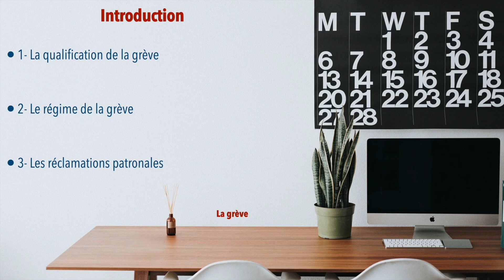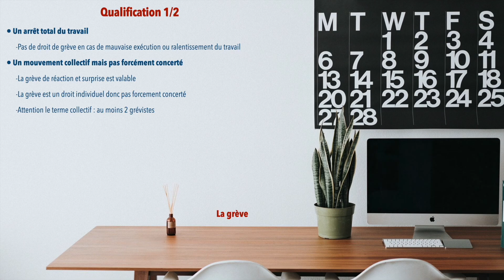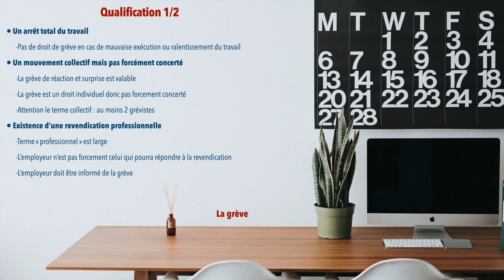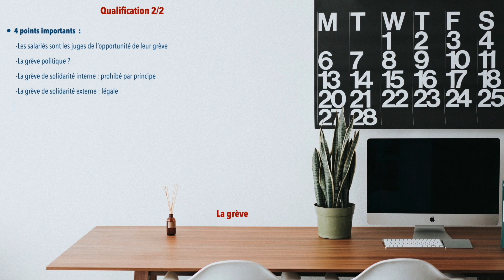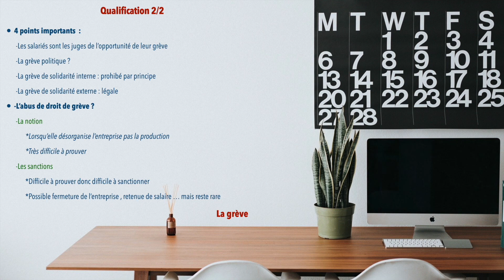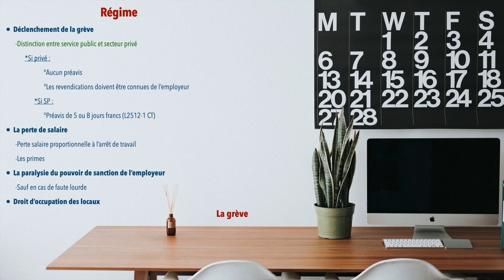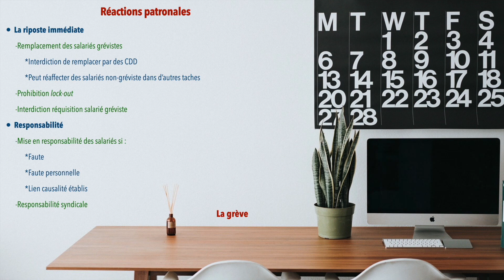La Grève : [Droit du travail]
Je m'appelle Constance, je suis élève-avocate depuis janvier 2024 ! Comme toi j'ai été étudiante en droit, j'ai eu des galères, des échecs, j'ai fait des erreurs mais par contre je n'ai jamais rien lâché !

Aujourd'hui j'ai fondé seule 3 sociétés dédiées au études de Droit :
👉🏻JURIST DAY : Salon des études de droit
👉🏻JURIST MAG' : Magazine des études de Droit
👉🏻Le DROIT EN 5 MINUTES : Chaîne YT de cours de droit